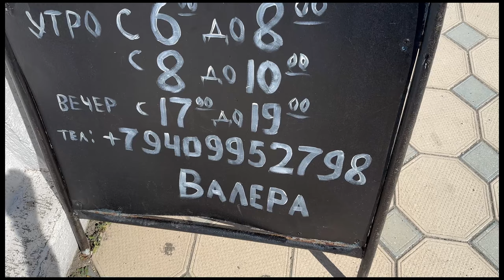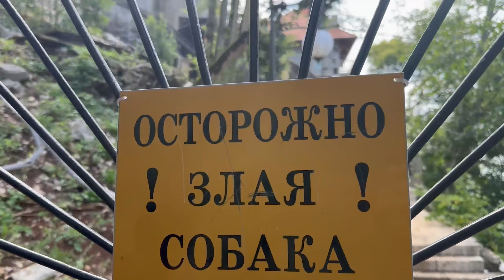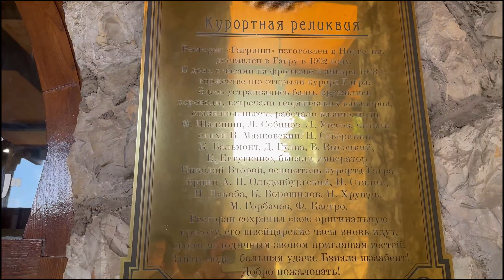Абхазия лето 2023 Бложек Режиссёра с Григорием Кулагиным Гагра Гагрипш Гегский водопад сель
Современная Гагра начала формироваться после присоединения Абхазии к России. Основал город принц Александр Петрович Ольденбургский. Муж внучки императора Николая Первого. В 1830 году на этой болотистой местности по велению царя было принято решение построить  курорт. На обустройство принцу, было отпущено более 3 миллионов рублей золотом. Гагру планировалось превратить в лечебный курорт, который должен был стать русским Лазурным берегом. В начале века 20 в Гагру съезжалась русская буржуазия и деятели культуры, здесь считалось очень престижно иметь дом. В советское время Абхазия была здравницей всего СССР, члены политбюро любили погреть здесь бока и покушать невероятно сладких фруктов. Одних дач Сталина здесь четыре. На них по сей день на каждом шагу предлагают экскурсии. Не менее интересно просто побродить по заброшенным зданиям – фактура здесь потрясающая.